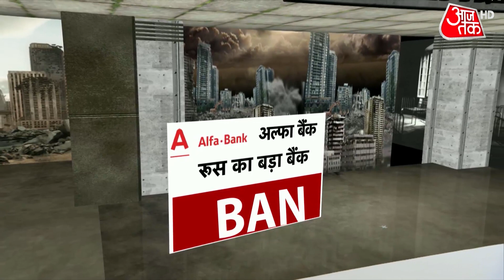Russia Ukraine War Updates: जेलेंस्की को मिले हथियार...क्या लंबा चलेगा वॉर? | War Latest News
Ukraine's anti-tank missiles have achieved significant success against Russian tanks. Since India uses similar tanks, the Indian Army is keenly observing the developments in Ukraine in order to improve battle tank design for the future.